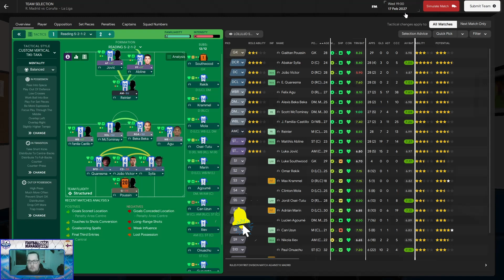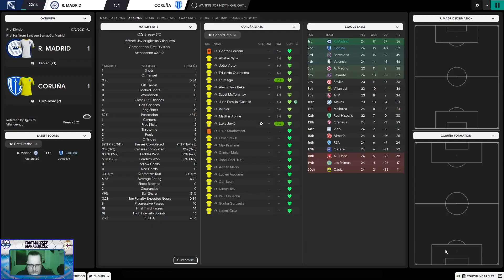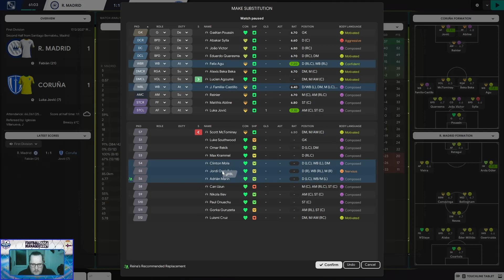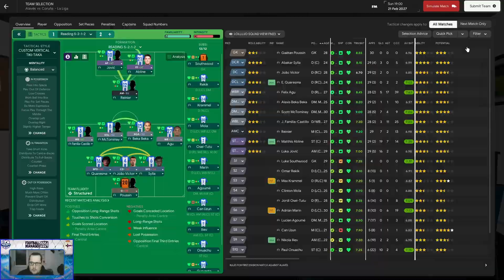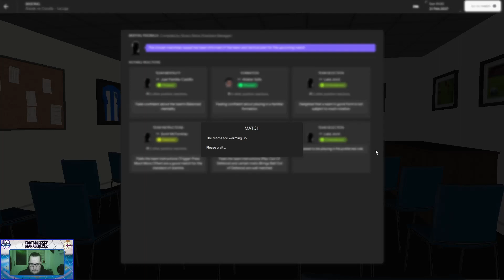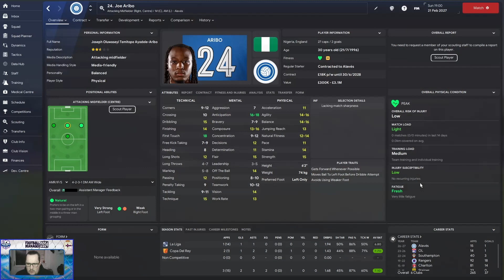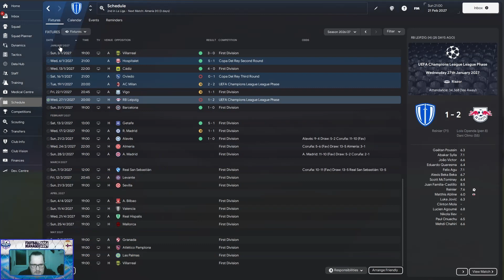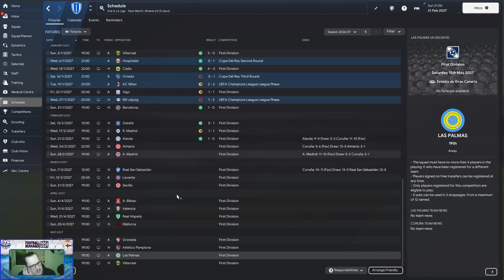Deportivo de La Coruña - BACK TO GIANTS (S4) |EP59| - FM24: YES PLEASE!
On Tonight's Show:
- Deportivo Vs Real Madrid
- Deportivo Vs Alves
- Loving this team
- Could We Be Challengers?